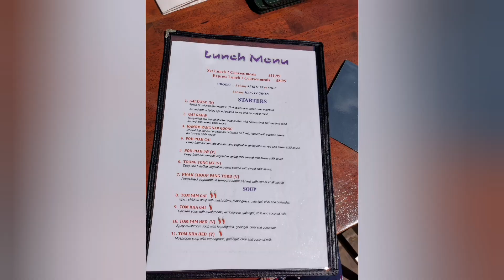FAMILY DAY OUT, Nice and beautiful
Driving thru country lane to Barton Marina. First day out by my fab family.